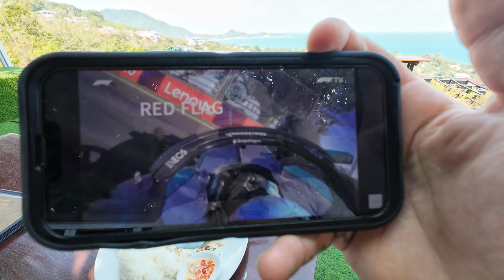FIRST IMPRESSIONS OF KOH SAMUI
Day 28 - 55:11. Join me as I get out to explore a bit more of this epic island! Koh Samui is shaping up to be a pearla and cant wait to see what else I get up to.
Hope you have a good week.
Quit tomorrow.
/Eddie